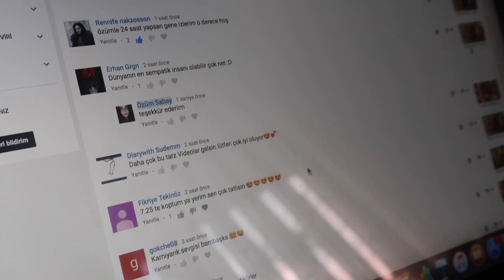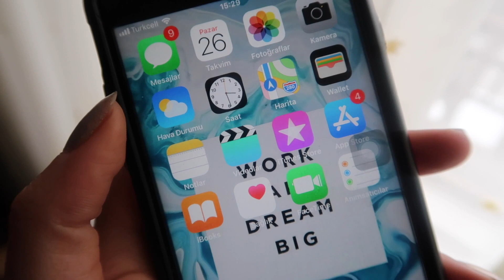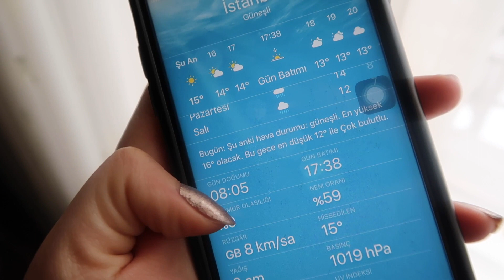BEN GALİBA RESSAM OLMALIYDIM ! Özüm ile 1 Hafta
Hepinize selaam! Ve işte 1 haftalık serüvenimizin son videosu ile karşınızdayım. Ben çok keyif aldım. Umarım siz de almışsınızdır. Çokk öpüyorumm.